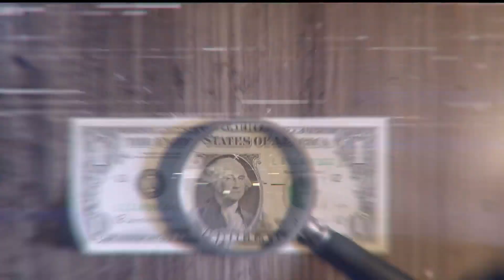إغلاق معبر رئيسي بين السودان وإثيوبيا من قبل محتجين سودانيين بعد خطف رجال أعمال - الرابط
أي رسائل إثيوبية للسودان بشأن عملياته العسكرية على حدودهما؟ وأي تأثير للتوترات الأمنية الحدودية على الاقتصاد السوداني المتأزم